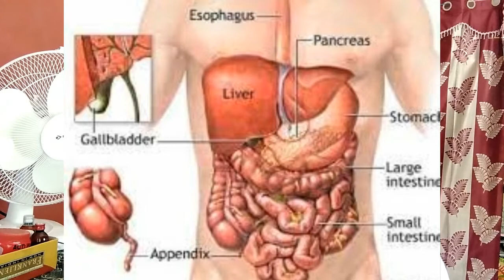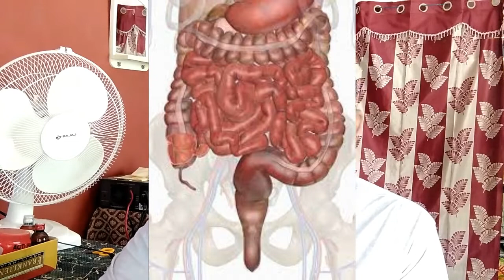The largest internal organ is the small intestine